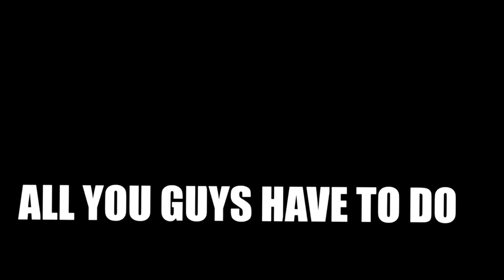Meet the Richest Girl in the World... (New Girlfriend)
Drop a like for more Fortnite Random Squad / Duo Fill videos!

Meet the Richest Girl in the World... (New Girlfriend) I hope you guys liked this Fortnite Battle Royales Funny Moments Gameplay video! Today, we go into Fortnite battle royale squads fill and play to fortnite troll these kids. At the end I showed them my rare skin called the recon expert.

Family Friendly Fortnite Content